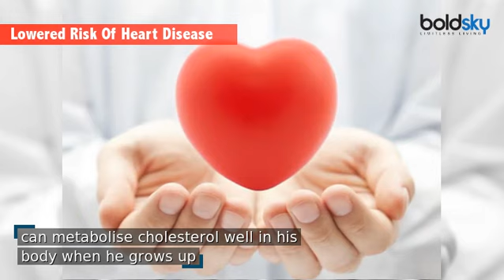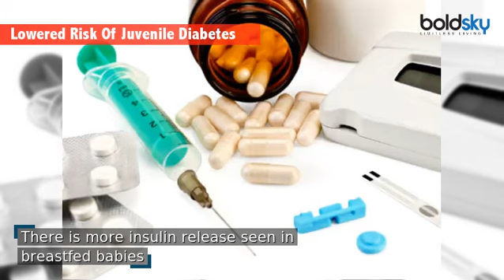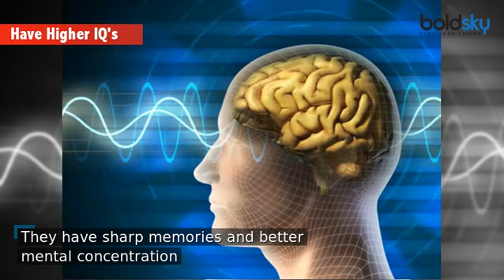Breast Feeding: HIGHLY Beneficial for Child's Future; Here's How | Boldsky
The health benefits of breastfeeding in infants are many. It also offers protection from many diseases during as your child grows. If the baby is fed with breast milk for a longer duration,then the benefits are seen to last longer and into the adulthood. So, if you want your baby to grow into a healthy adult, feed him with breast milk. Here are some benefits of breast milk during adulthood. Watch the video to know more.